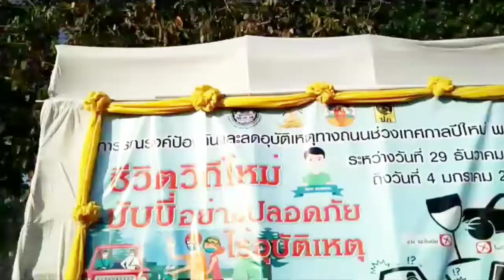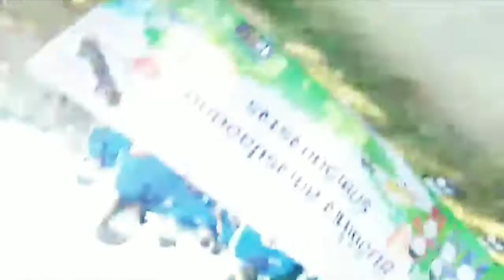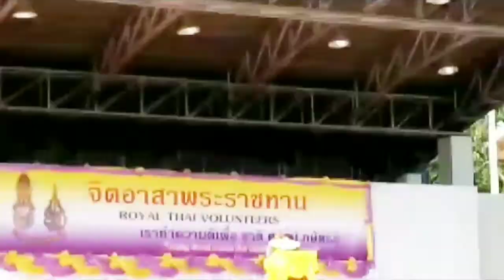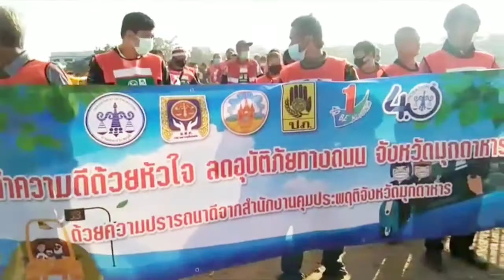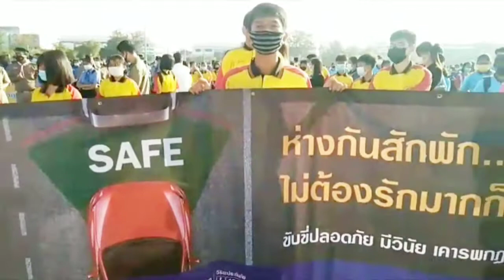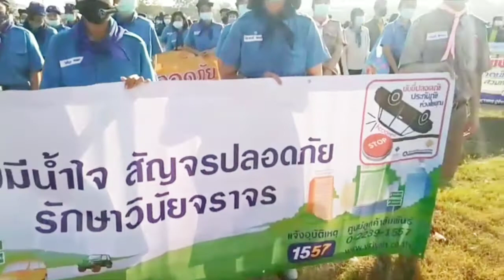รณรงค์​ลด​อุบัติเหตุ​ทาง​ถนน​ช่วง​เทศกาล​ปีใหม่​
รณรงค์​ลด​อุบัติเหตุ​ทาง​ถนน​